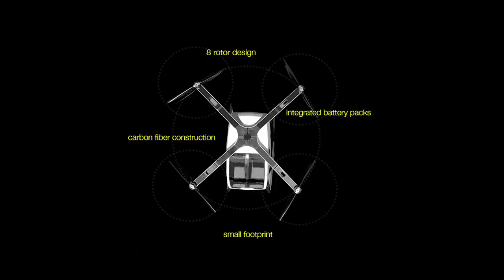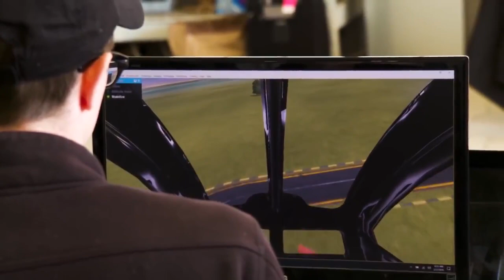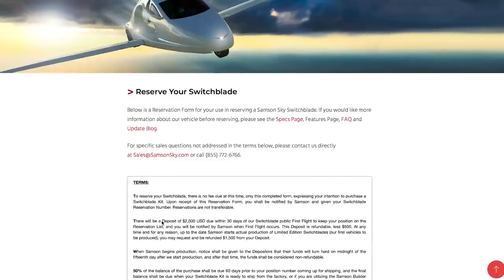Top 5 Passenger Drones eVTOL: Cora, SureFly, Lilium Jet, Vahana and Switchblade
Personal Aircraft, Passenger Drones (Flying Taxis), and Flying Cars. Cora, SureFly, Lilium Jet, Vahana and Switchblade

Source video, image and text: SOURCE: TerkRecoms